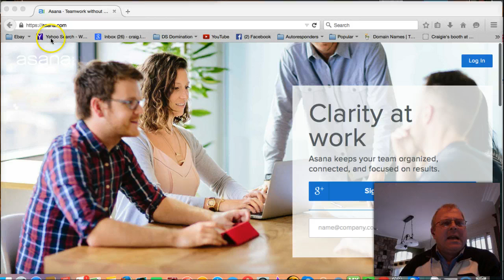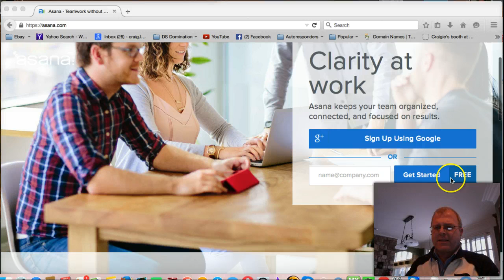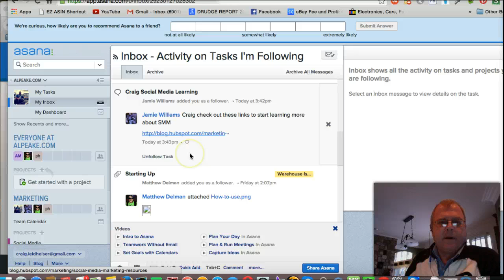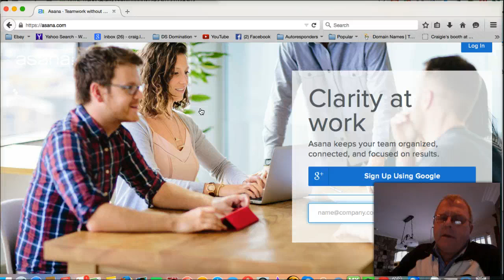How To Use Asana For Better Workflow With Your Team|Craig Leidheiser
How To Use Asana For Better Workflow With Your Team.

Against the speed, complexity, and scope of our modern work, email is no longer up to the task. Figuring out what needs to get done, getting on the same page, and finding the right information in the email is inefficient.

Asana has re-imagined team communication from the ground up. Conversations and tasks are in one place, so everything is actionable and transparent. When less of your time is spent on email, you’ll have more time to get work done.

If you are collaborating with other team members in DS Domination This workflow software will help you work with others to complete tasks and projects.

When you learn how to use Asana for better workflow with your team you will be amazed by the results over time. Create tasks for work you plan to do or need a teammate to do, instead of sending an email organizer your tasks into shared projects for your initiatives,

Keep conversations with tasks, instead of scattered across an email.

*FTC LEGAL DISCLAIMER: This video and description contain affiliate links, which means that if you click on one of the product links, we may or may not receive a small commission to support the channel and creation of future videos.